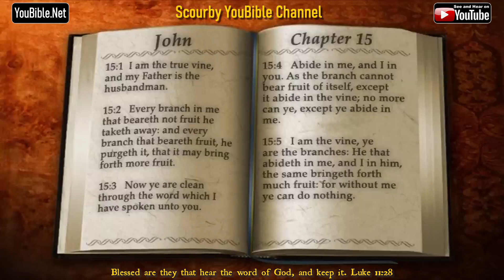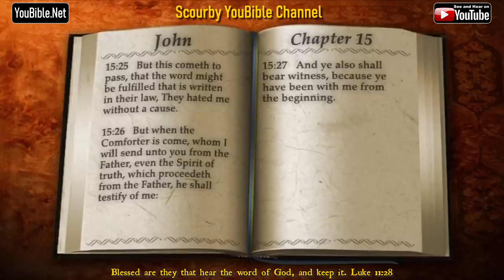43-Book of John | By the Chapter | 15 of 21 Chapters Read by Alexander Scourby| God is Love